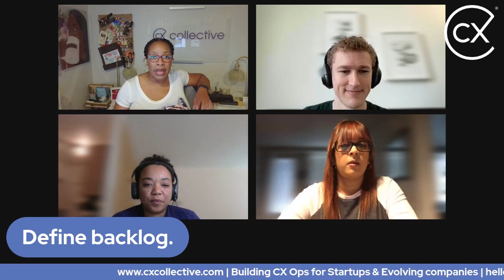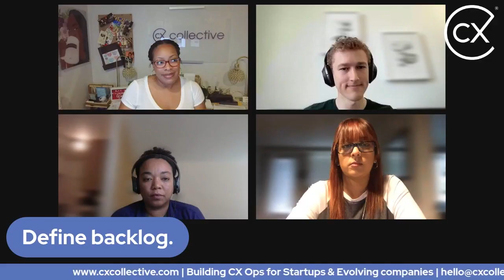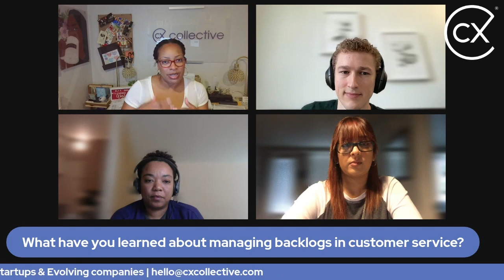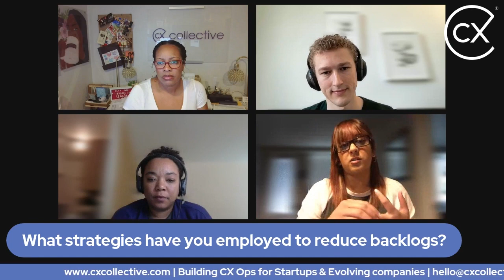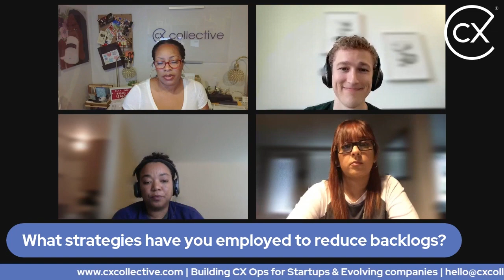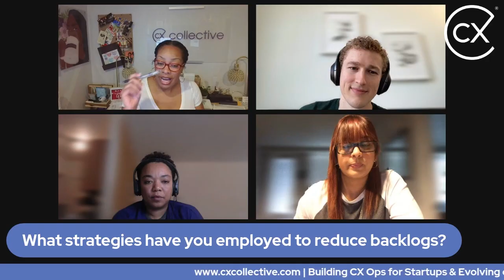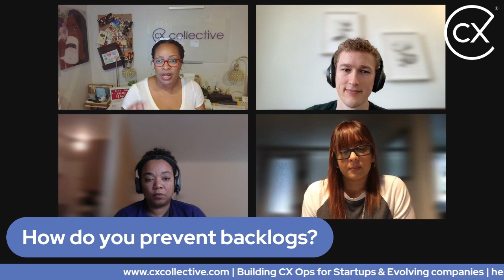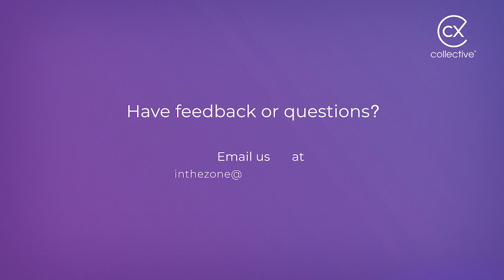6: Backlogs: The Eternal Nightmare - How to Prevent Them and Keep Your Sanity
Are you feeling overwhelmed with unchecked backlogs? Don't worry - there's hope! Discover how to take back control and tackle your workflow before it gets out of hand. We'll give you the best tips and tricks for staying organized, including advice on effective documentation, internal notes, and CRM solutions. Get ready to streamline your tasks and reclaim your productivity - watch our video now!

00:00 Intro
02:45 Define Backlog
05:40 What have you learned about managing backlogs
11:30 Strategies to reduce backlogs
19:52 How to prevent backlogs
24:18 Handling customer service backlogs while ensuring customer satisfaction
28:28 Tips for Managers and CX founders